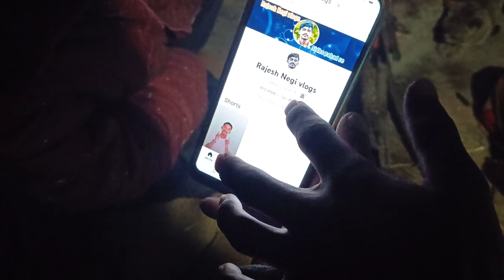कंडाली का साग😋 ।।Pahadi Dish।। ।।Pahad Life Style Vlog।।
कंडाली का साग😋 ।।Pahadi Dish।। ।।Pahad Life Style Vlog।। (@Rajesh Negi vlogs )

hlo guys I hope all of you will be fine &  enjoying my videos

One Plus Nord2 only

thanku soo much for watching- Rajesh Negi vlogs